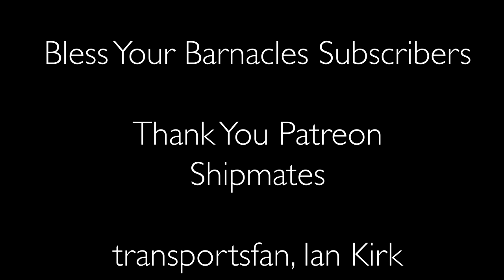Sajir Container Ship Arriving Port of Southampton